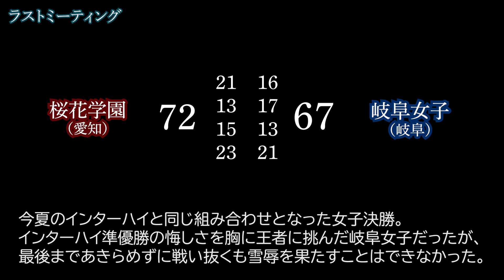【感動・高校バスケ】2年連続の決勝戦は堂々の準優勝！連覇を目指すも桜花学園に一歩及ばす「謝らなくていい」監督の言葉に涙が止まらない…【ウインターカップ2019】岐阜女子（岐阜）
今夏のインターハイと同じ組み合わせとなった女子決勝。
インターハイ準優勝の悔しさを胸に王者に挑んだ岐阜女子だったが
最後まであきらめずに戦い抜くも雪辱を果たせなかった。

ウインターカップ2019　女子決勝
■桜花学園(愛知)  72-67　岐阜女子(岐阜)
桜花学園 　｜21｜13｜15｜23｜  = 72
岐阜女子　 ｜16｜17｜13｜21｜  = 67

（MC: 莉子）